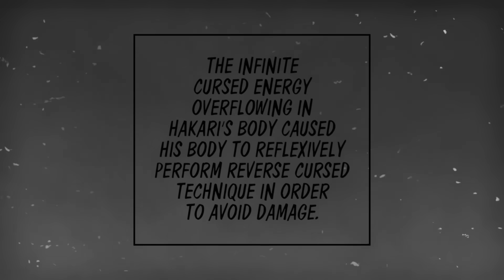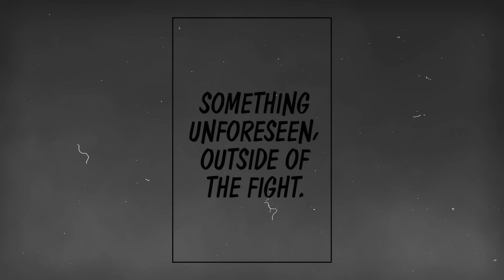Hakari Vs Urame Is a BAD Matchup | Jujutsu Kaisen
Since chapter 237, Kinji Hakari has been still fighting Urame, it’s been nearly 20 chapters since then as of recording this video. Although they're currently nearly taking the record for technically having the longest ongoing fight in the series, we’ve barely seen these two whatsoever. We’ve yet to get a chapter dedicated to a matchup many would love to see. Can Urame’s Ice melt down Hakari’s Fever, it’s a pretty cool matchup. We’ve only actually seen them combat each other once throughout each of these chapters, the rest are mostly dialogue. Hakari seems to be dominating, slamming Urame through buildings and all across Shinjuku. Considering Hakari’s technique and how strong he is in general, it begs the question. Why is Hakari seemingly struggling against Urame even after he’s landed Jackpot and we’ve seen him throw Urame around with ease. In this video I’ll go over everything you need to know so far about Hakari and Urame and why there might be more to this fight than you’d think.